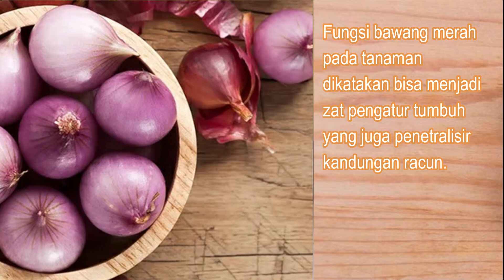Atasi Tanaman Layu dengan Bawang | Tips dan Trik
Atasi Tanaman Layu dengan Bawang.
Tips dan trik mengatasai tanaman layu dengan menggunakan bawang.
proses pembuatan dan pengaplikasiannya.